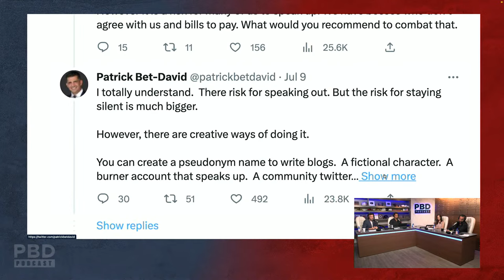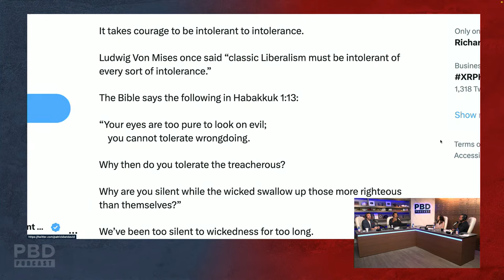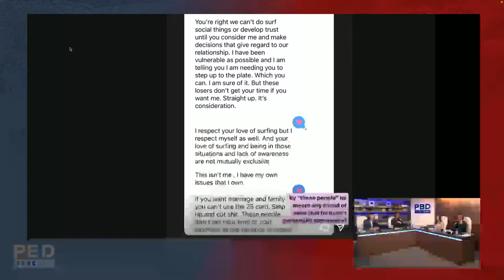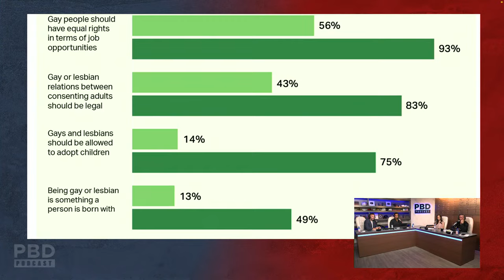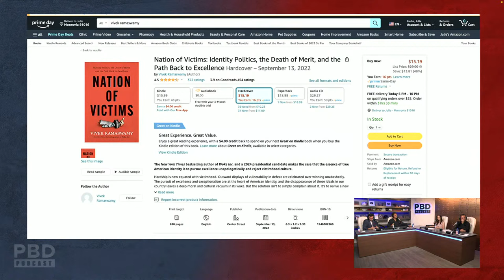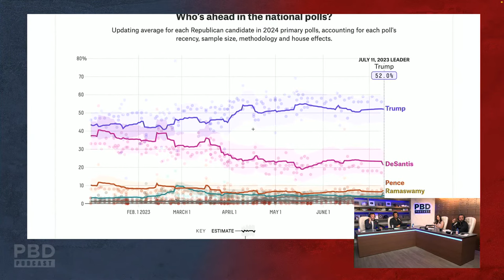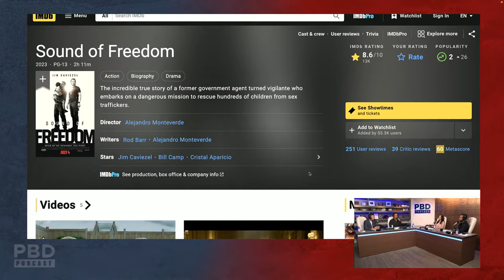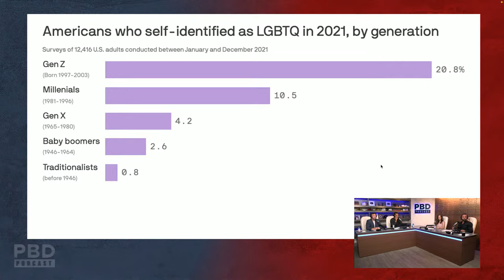Lauren Chen | PBD Podcast | Ep. 284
In this Episode, Lauren Chen joins the PBD podcast. They discuss Sound of Freedom, Fat Democrats, and Jamie Dimon.

00:00 Intro
05:28 Speaking Out
35:08 Jonah Hill
52:48 Fat Democrats
56:22 Rogan / Trump
1:05:50 DeSantis
1:22:52 Vivek
1:27:14 Sound of Freedom
1:43:06 Jamie Dimon